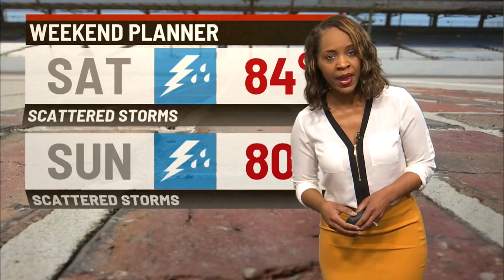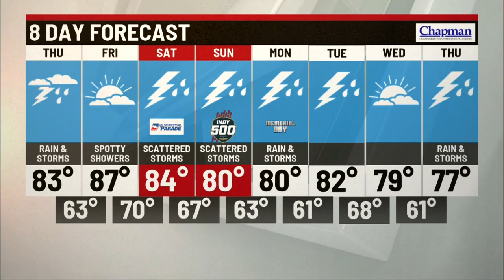Wednesday evening forecast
Storm Track 8 Chief Meteorologist Ashley Brown has your Wednesday evening forecast.